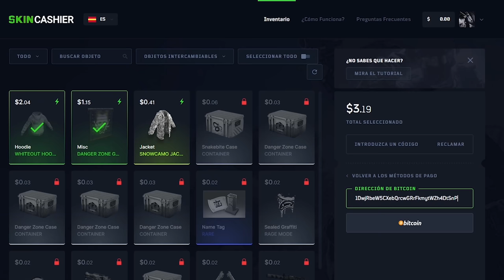ASI CONSEGUIMOS AK Y MUCHISIMO LOOT EN UN NUEVO WIPE! | RUST Gameplay Español